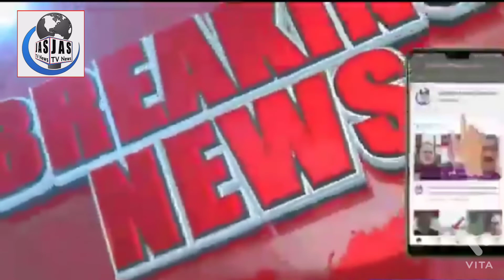नेहा सिंह राठौर । चुनावी मेला